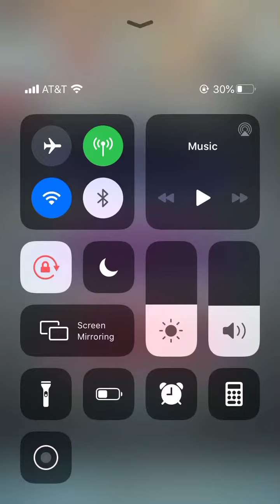roy’s weird dream - gangrel clear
& the dancers seal the deal